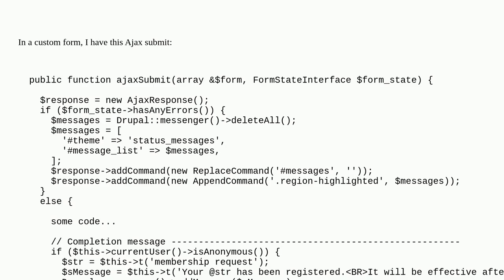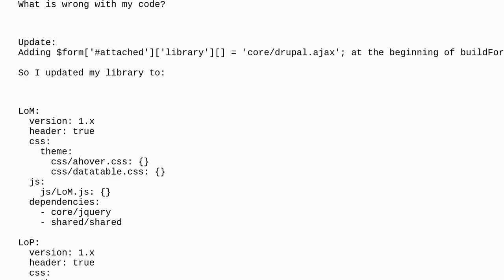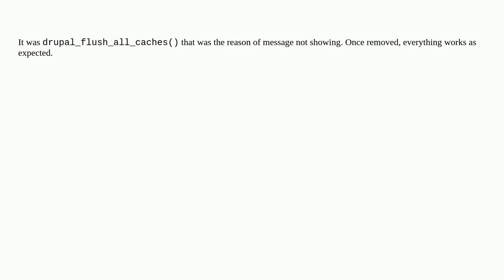Drupal: Why is my message not showing for anonymous user?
Why is my message not showing for anonymous user?

A special thanks goes out to the community

  9 ajax forms status-messages